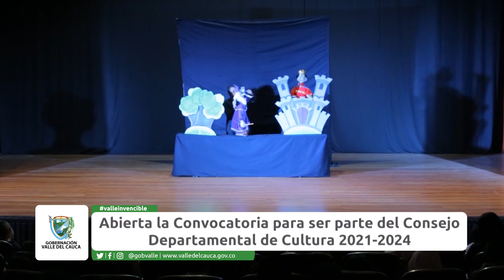Consejo Departamental del Cultura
Abierta la convocatoria para ser parte del Consejo Departamental del Cultura 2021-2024